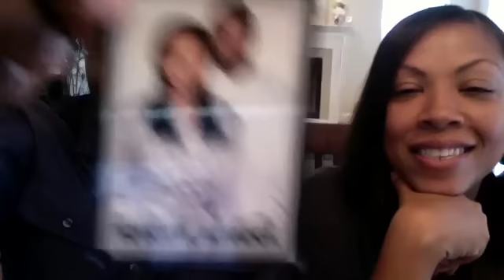Relationship Tip: Change Don't Happen Overnight